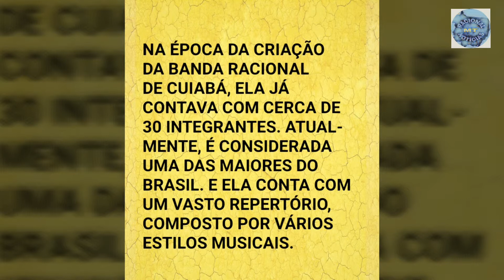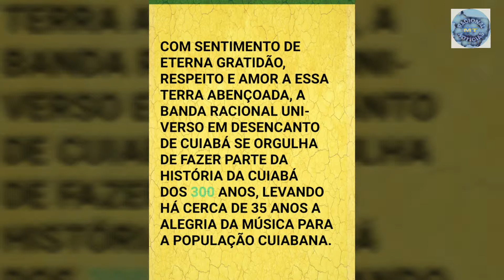7/4/19: A Vida do Viajante: Banda Racional: Música Praças e Bairros: Cuiabá 300 Anos: Caic: Pedra 90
07/04/2019
LOCAL: PRAÇA DO CAIC
PEDRA 90
CUIABÁ/MT
BRASIL

MÚSICA NAS PRAÇAS E BAIRROS DA CUIABÁ DOS 300 ANOS

BANDA RACIONAL UNIVERSO EM DESENCANTO DE CUIABÁ